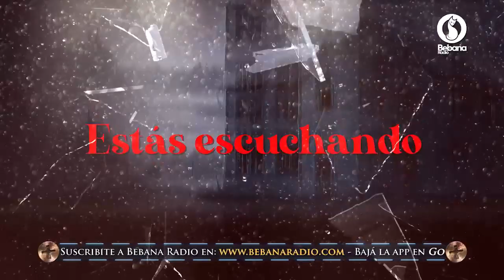Trasnoche Paranormal 2020 Historia Central Estreno "El Cementerio de los Gatos"